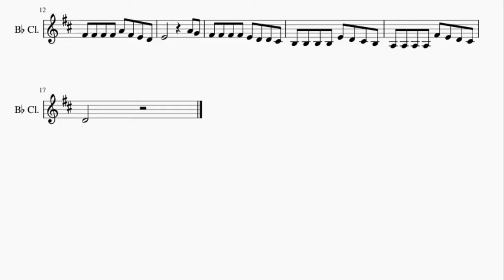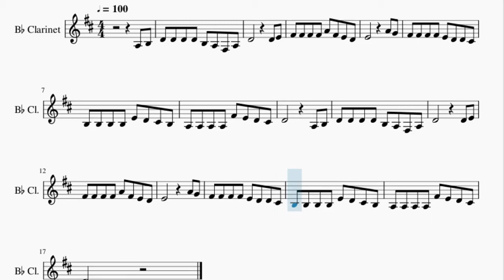Clarinet Sheet Music: How to play She'll Be Coming Round the Mountain by American Folks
Here is a sheet music/tab video on the song She'll Be Coming Round the Mountain by American Folks on the clarinet. A clarinet sheet music arrangement which is transposed to notes that are easily played by clarinet, for the song She'll Be Coming Round the Mountain by American Folks.

EasyMusicLesson teaches you to play the your favorite instrument, through well-arranged sheet music so that you too can learn how to play She'll Be Coming Round the Mountain by American Folks on the clarinet as fast as you can. A clarinet sheet music with backing tracks to help your play the song better.

Chords of Clarinet arrangement:
C Maj   C Maj   C Maj   G Maj   C Maj   F Maj   G Maj   C Maj
C Maj   C Maj   C Maj   G Maj   C Maj   F Maj   G Maj

Melody notes of Clarinet:
A3 B3 D4 D4 D4 D4 B3 A3 F#3 A3
F#4 F#4 F#4 F#4 A4 F#4 E4 D4
E4         A4 G4
F#4 F#4 F#4 F#4 E4 D4 D4 C#4
B3 B3 B3 B3 E4 D4 C#4 B3
A3 A3 A3 A3 F#4 E4 D4 C#4
D4         A3 B3
D4 D4 D4 D4 B3 A3 F#3 A3
D4         D4 E4
E4         A4 G4
D4